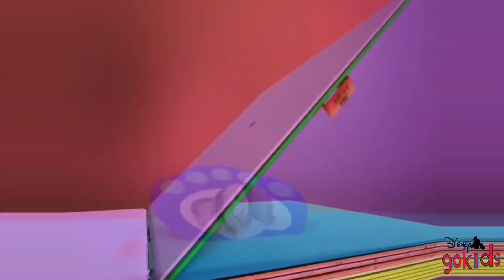15 December 2023